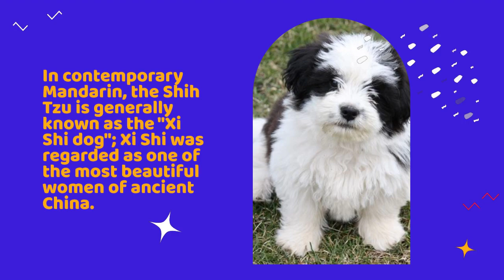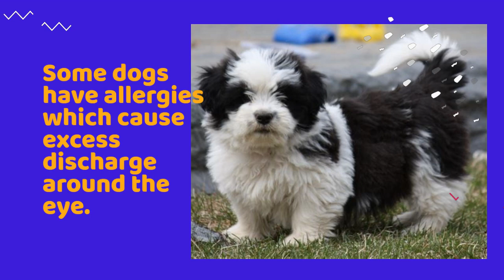Let's Get to Know Dogs - Shih Tzu - Character Trainability Status Living Conditions Care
The Shih Tzu (UK: /ˌʃiːˈtsuː/, US: /ˈʃiːtsuː/;[Chinese: 西施犬; pinyin: Xī Shī quǎn literally "Hsi Shih dog") is a toy dog breed originating from Tibet and believed to be bred from the Pekingese and the Lhasa Apso.

Shih Tzus are known for their short snouts and large round eyes, as well as their long coat, floppy ears, and short and stout posture. They are well known for their playful personality and their calm and friendly temperament.

They can adapt well to different situations. Due to their highly independent nature, they are not considered the most obedient breed.

The Shih Tzu is a sturdy dog with a small muzzle and normally has large dark brown eyes. The Chinese have described their head shapes as "owl head" and "lion head", and their mouth as "frog mouths". They have a soft and long double coat that will tangle and mat easily if not brushed at least every 2 or 3 days. A Shih Tzu should stand no more than 26.7cm (101⁄2") at the withers and with an ideal weight of 4.0 to 7.5kg (9 to 17 lb). Floppy ears are covered with long fur, and the heavily furred tail is carried curled over the back. The coat may be of any color, though white and with blazes of grey are frequently seen. A very noticeable feature is the underbite, which is required in the breed standard.